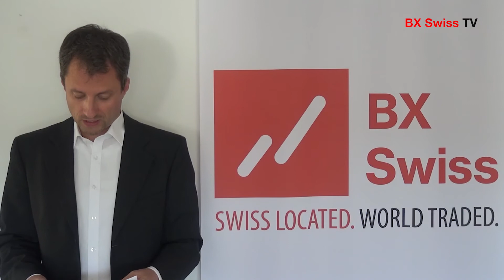Seitwärts auf hohem Niveau | BX Swiss TV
Trotz der bekannten Unsicherheitsfaktoren kann sich der Markt auf hohem Niveau behaupten. Welche Einzeltitel aufgrund der Berichtssaison im Fokus stehen erfahren Sie im Marktupdate bei BX Swiss TV.